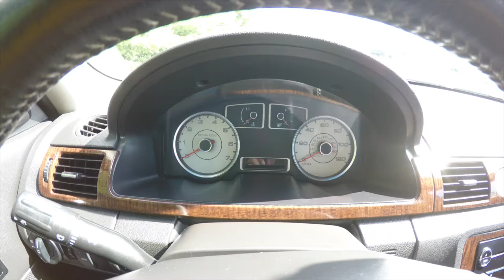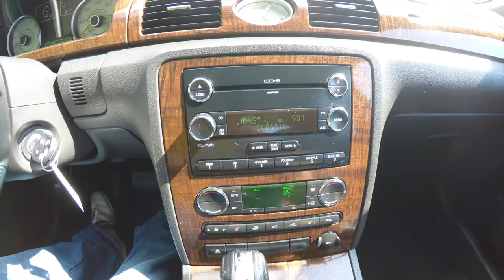2008 Ford Taurus Limited|P10315A